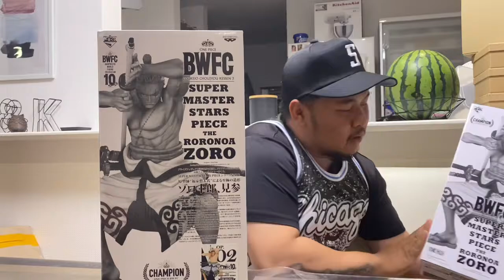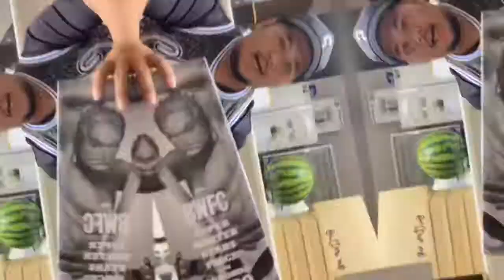VLOG 1 Unboxing Roronoa Zoro | Jhon Baste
Unboxing BWFC Super Master Stars Piece The Roronoa Zoro
ゾロ十郎
The Brush & The Original